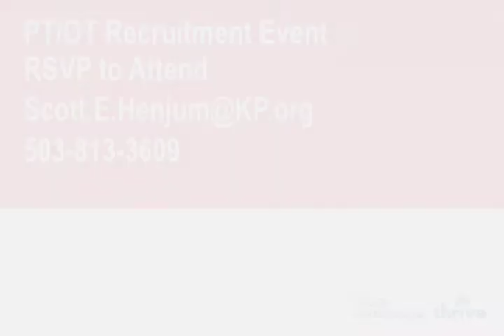D3 DR YT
KP Boston Recruitment